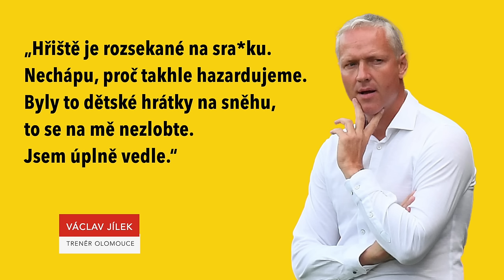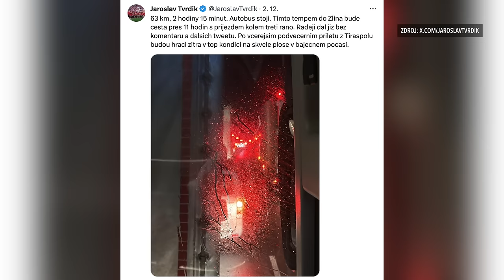Stálo mě to nehty, ale hrajme v zimě, říká Sionko. Co dál s Krejčím a Kováčem? | Ligový insider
Krásných dva půl roku strávil v dánském FC Kodaň, ale sněhovou nadílku, v níž se ztratilo šest zápasů 17. kola fotbalové ligy, zažil Libor Sionko hlavně v Česku. „Každou zimu jsem přišel o nehty na nohou, protože mi zmrzly prsty a zmodraly palce,“ vzpomíná bývalý reprezentant a zapojuje se do diskuse, jak s fotbalem v zimě. „Když se odloží sedmdesát procent zápasů, udělal bych to tak s celým kolem,“ míní, ale jedním dechem dodává: „Letos přišla zima extrémně brzy, jindy se mohlo hrát i přes Vánoce. Program bych neměnil.“ Host nového dílu videomagazínu LIGOVÝ INSIDER ovšem glosuje i comeback Ladislava Krejčího, sparťanskému útoku, ligovým rychlíkům či situaci pardubického trenéra Radoslava Kováče.